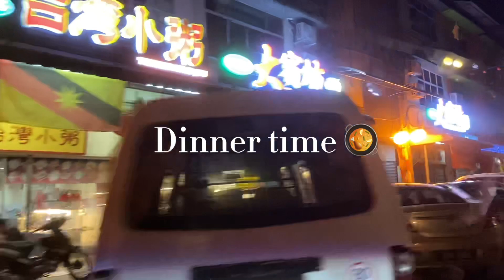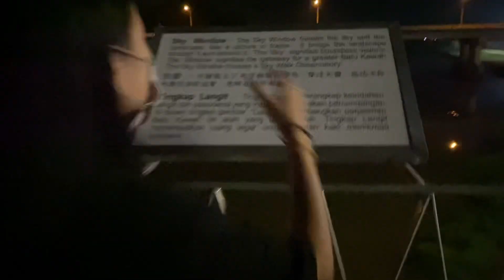VLOG03 FIRST DAY OF *IN PERSON* SCHOOL